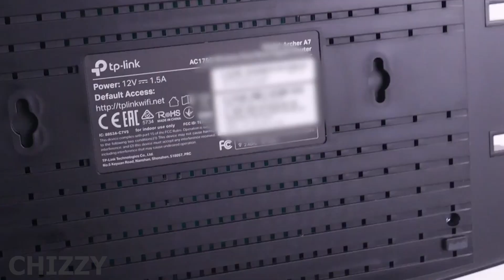The Ultimate Router on Amazon In 2021 for You Unboxing and Review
Intel i9 10900k and RTX 3080 10G PC REVIEW & Unboxing
Recent Videos on the channel 🔥

on Amazon TP-Link AC1750

Ultimate Self Defense Items On Amazon 🔥🎉:
10 Tiny Self-Defense Gadgets
Amazing gadgets on Amazon

Make Your Own Amazing Voice-Over Videos With This AI Software

🐱‍🏍👏 iBUYPOWER Gaming PC Computer Desktop

CyberpowerPC Gamer Xtreme VR Gaming PC 👀😎
⚡🐱‍🏍 Hire Any Freelancer You Wish For Any Task You Can Think Of With Fiverr

🙌⚡ Apple Smart Watch 2021

Skytech Shadow Gaming Computer PC Desktop 👍⚡

The Ultimate Razer 15 Gaming Laptop For 2021 🔥
Elite Razer Blade 15 Gaming Laptop ⚡🐱‍🏍

Imagine playing awesome new games and having fun at the same time 😍

This is the best budget prebuilt gaming pc for you hands down. The Ultimate Gaming Setup

The Ultimate YouTube Animated Video Making Software For You To Make Free and Great Looking Videos 🔥

The Ultimate Aesthetic Apple Laptop For you In 2021
❤ Graphics Drawing Kit

The water colors we use. Imagine the best set 🖐

Grande Cosmetics
This Books Will Change Your Life 💖🔥 Rich Dad Poor Dad

🔥❤ Our teams favorite graphics card for your ultimate build on a budget

Razer Kraken Gaming Headset For You ❤